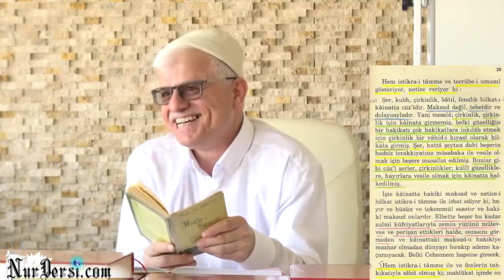Kaderimde zülme uğrayacak ve sonra öldürülecek, Zalime de öldürecek yazılıysa !(Haşa) -29